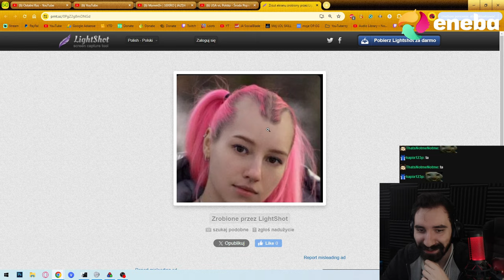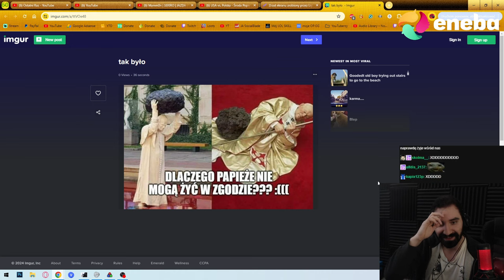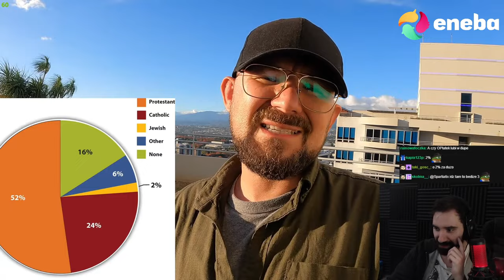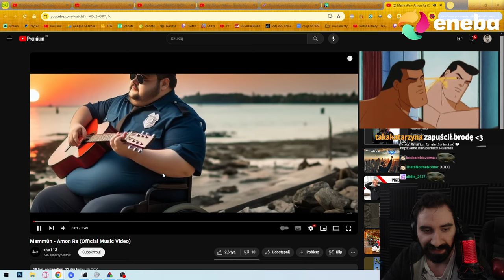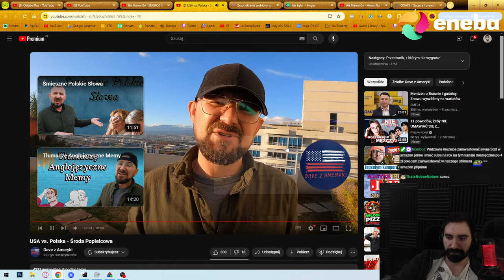RÓŻNICE MIĘDZY POLSKĄ A USA | ŚRODA POPIELCOWA | Oglądam